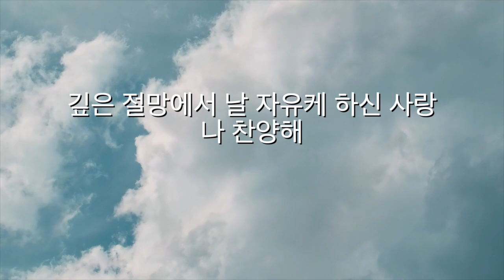옷자락에서 전해지는 사랑 | 팬플룻 | 박정연 | 소리엘 | 작사.작곡 유상렬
[가사]
오래전부터 날 누르는 내 안의 깊은 절망
아무 희망도 어떤 기대도 내겐 없는데
사람들의 외면과 날 거절하는 눈빛
아픈 상처로 짙은 어둠으로 깊이 빠져만 가는데

어디선가 내게 들리는 하나님 아들 주님 이야기
그분이라면 그의 옷자락이라도 내 마지막 소망이니
주님을 만났네 옷자락에서 전해지는 사랑
내게 임한 주님의 능력 날 누르는 아픔의 근원을 고치셨네
날 바라보시네 나의 연약함 주님은 아시네
깊은 절망에서 날 자유케 하신 사랑 나 찬양해

소리엘
작사.작곡 유상렬